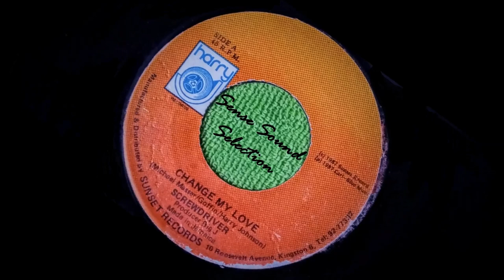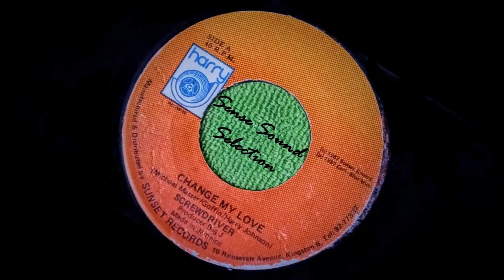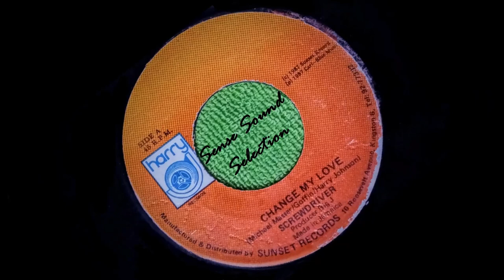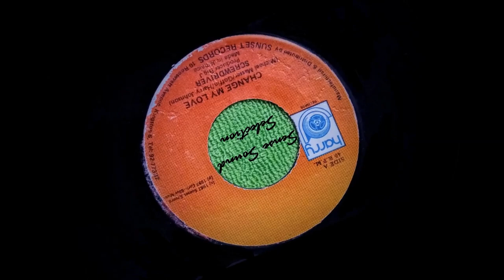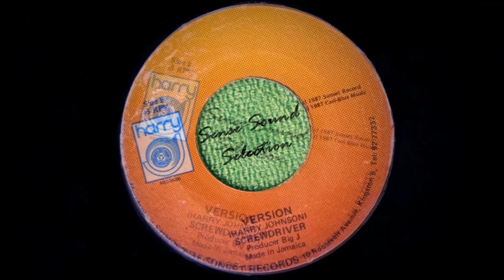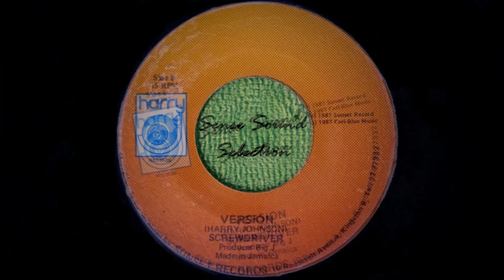Screwdriver - Change My Love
Selo - Harry J Records ‎– none
Formato - Vinyl, 7", 45 RPM
País - Jamaica
Lançado - 1987
Genre - Reggae
Estilo - Dancehall

Follow d Instagran Page: @SenseSoundSelection